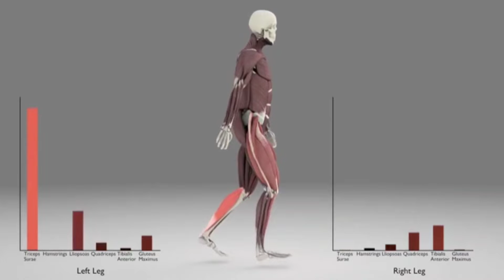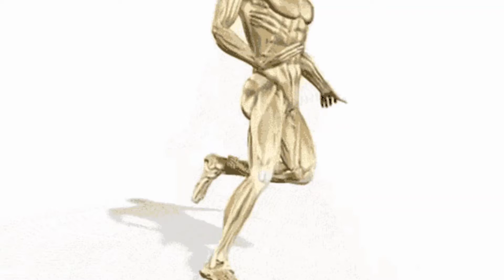5 reasons why you should never skip leg day || Importance of Leg Workout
Have you heard about the term chicken legs? A person with strong upper body but weak lower body. And the reason, focusing on upper body muscles and skipping leg days.
 Well if you are also one of them or don't want someone to call you ''that", then watch this video and learn about 5 reasons why you should be training your legs instead of completely skipping it.

Let`s grow together in this journey of being the best version of ourselves.